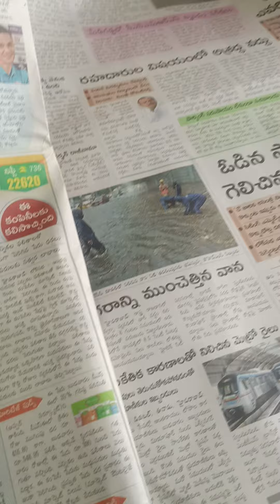నిన్న షేర్ మార్కెట్ లో జరిగిన అప్ట్రేన్డ్ ఉంది 6.6.24